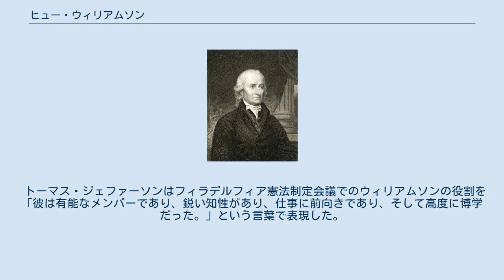ヒュー・ウィリアムソン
ヒュー・ウィリアムソン（英:Hugh Williamson、1735年12月5日-1819年5月22日）は、アメリカ合衆国の政治家である。
ノースカロライナを代表してフィラデルフィアのアメリカ合衆国憲法制定会議に出席し、その署名者となったことでよく知られている。
 ウィリアムソンは国際的に名声を得た学者であった。
その博学さによって愛国者側の指導的知識人の何人かと懇意になり、翻って政治的観念が湧き出ることで、憲法の文章表現を見出すことになった。
アメリカ独立戦争の間、医者としてまた自然科学者として、アメリカの戦争遂行にその注目に値する才能で貢献することになった。
ウィリアムソンの生きた時代の卓越した出来事における経験が、穏やかな学者を機敏な政治家と効果的な中央政府を作る運動での決意の固い指導者に変えた。
この指導力はフィラデルフィアの憲法制定会議だけでなく、ノースカロライナにおける憲法批准のための議論の間でも遺憾なく発揮された。
 ウィリアムソンの経歴は、まさに18世紀の多くのアメリカ人の人生を特徴付ける拠り所の無さを表している。
辺境に生まれたウィリアムソンはその長い人生の間のかなりの期間を国内の3つの異なる地域で生活した。
この流動性は疑いも無くその民族主義的見解、すなわち州に跨る軍隊と共に従軍したことで強化され、ノースカロライナでの支持者となった農園主や商人の興味で補強された見解の形成に貢献した。
これらの経験によって強い中央政府のみが新しい国の政治的、経済的および知的な未来を適切に守り、育て上げることができると確信した。
 ウィリアムソンはペンシルベニアの当時は辺境であったチェスター郡で生まれた。
若いときはひ弱であったので、家業の洋服屋でその経歴を始めることが憚られた。
両親はその代わりに私立の専門学校に入れ、次にフィラデルフィア大学（今日のペンシルベニア大学）に進ませた。
ウィリアムソンはこの大学の最初の卒業生の一人として、コネチカットで説教師の資格を得たが、土地の牧師の間で党派的論争があり、また健康障害が再発して牧師になる道を諦めた。
学問の世界に戻り、修士号を得ることで1760年に母校の数学教授として雇われることになった。
 4年後にまた経歴が変わり、医学の勉強を始めた。
オランダで権威あるユトレヒト大学で学位を得て、フィラデルフィアに戻り医院を開業した。
同時に多くの独立した科学や教育の計画を追求し、この分野の働きによってアメリカ哲学会の会員になりまたヨーロッパの知的サークルにも迎えられた。
 科学や教育における興味はウィリアムソンを直接、政治と愛国者の側に導くことになった。
1773年にイングランドに渡って地元の教育計画のための資金を集めに行く途中で、ボストンに立ち寄った。
そこで愛国者達がアメリカ・インディアンの扮装をして、イギリスの議会が輸入品に新たに課した税金に抗議して積荷の茶を破壊した、いわゆる有名なボストン茶会事件を目撃した。
ロンドンに着くと、枢密院に呼び出され、この反乱者の行動と一般的な植民地事情に付いて証言させられた。
 ウィリアムソンはこの出来事の間に政治的に目覚めることになった。
マサチューセッツに対して懲罰的手段を形成する過程にあった枢密院議員による質問に答える間に、抑圧は反乱を引き起こすとはっきり警告した。
続いて愛国者の立場で中核になってきつつあった議論、すなわちイギリス政府における決定に代表者を送ることを含め、アメリカ人はイギリス人の権利をそのまま享受できるということを表明した。
この証言によって、ロンドン在の他のアメリカ人の注目を引いた。
ベンジャミン・フランクリンとは科学における互いの興味によって揺るぎない協調関係を作り上げ、また間もなく有名なアメリカの科学者などに加わり、イギリス政府に反対しアメリカの主張に同情的なイギリス人の間の支持を訴えた。
 ウィリアムソンは続いてオランダに渡り、科学や教育計画の会合に出席するという隠れ蓑を利用して、愛国者側を支持する小冊子やその他の論文の出版を準備した。
オランダにいる間に植民地が独立を宣言したことを知った。
ウィリアムソンは海上で捕まえられそうになったのをなんとか逃れ、1777年早くにフィラデルフィアに急行し、大陸軍の医務局勤務を志願した。
この時医務局には空きが無かったので、弟と共同事業を始めることを決心し、イギリス軍による海上封鎖を潜っ...